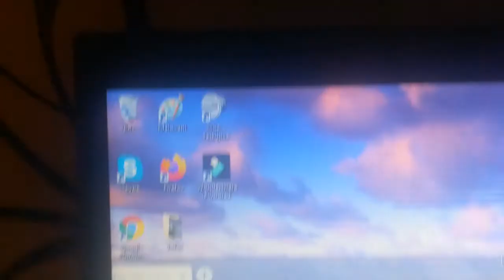Please Help Me!?